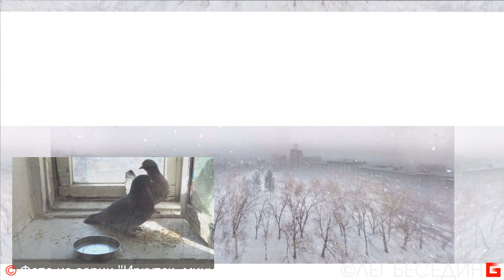Снег и голуби. Фото слайд-шоу Зимний Иркутск © Беседин Олег, февраль 2019 г.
Вашу благодарность и монетизированную оценку можно перечислить сюда:
1) На мобильный Сбербанк тел. 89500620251 или просто оплатить этот номер телефона.
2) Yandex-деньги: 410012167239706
3) Карта Сбербанк OLEG BESEDIN "VISA": 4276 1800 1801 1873
4) Карта Бин-Банк OLEG BESEDIN "VISA": 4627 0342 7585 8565